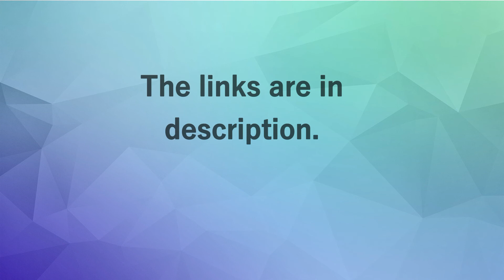Three books that will tell you how to make money.